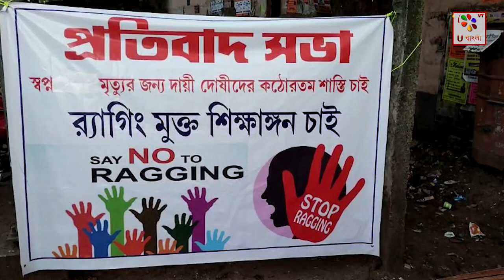Purulia : যাদবপুরের ঘটনার প্রতিবাদের আচ এবার পুরুলিয়াতে | U Bangla TV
যাদবপুরের ঘটনার প্রতিবাদের আচ এবার পুরুলিয়াতে। মোমবাতি জ্বালিয়ে প্রতিবাদ জানালেন পুরুলিয়ার একটি সংগঠনের সদস্যরা।  সোমবার সন্ধ্যায় পুরুলিয়ার জে কে কলেজের প্রবেশ পথে মোমবাতি জ্বালিয়ে যাদবপুর বিশ্ববিদ্যালয়ের মৃত ছাত্রর স্মৃতিকে শ্রদ্ধা জানান  সংগঠনের সদস্যরা। এদিন যাদবপুরের মেধাবী ছাত্রের মৃত্যুর ঘটনায় দোষীদের কঠোর শাস্তির দাবীও তোলেন তারা। এপ্রসঙ্গে  সংগঠনের পক্ষ থেকে সোনালী বন্দ্যোপাধ্যায় বলেন, র‍্যাগিং-এর বিরুদ্ধে সার্বিক প্রতিবাদ সমাজের সব শ্রেণীর মানুষের কাছ থেকে হওয়া দরকার। তিনি আরও বলেন, বর্তমানে তাদের সংগঠনের বেশির ভাগ সদস্যের ছেলেমেয়েরা বিভিন্ন কলেজ বিশ্ববিদ্যালয়ে পড়ে। সন্তানদের ভবিষ্যতের কথা ভেবে আতঙ্কিত তারা।